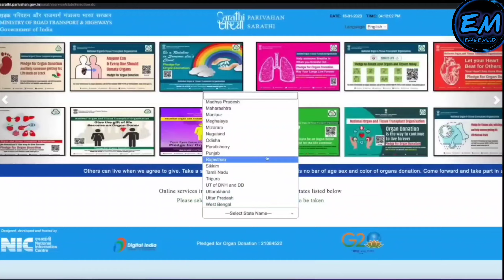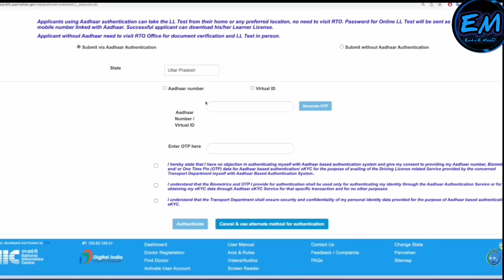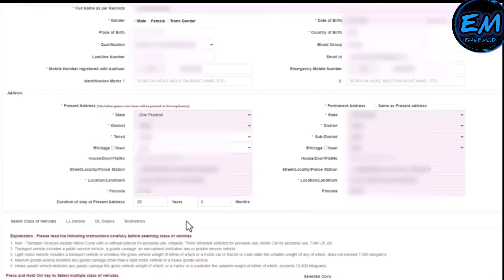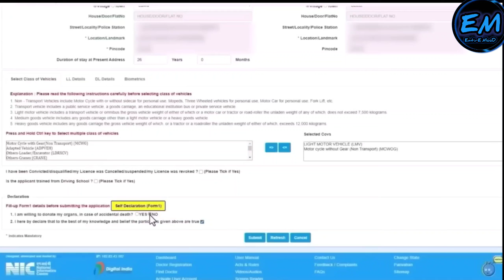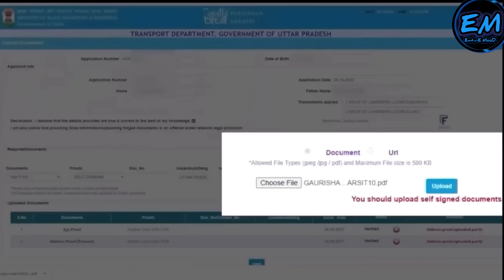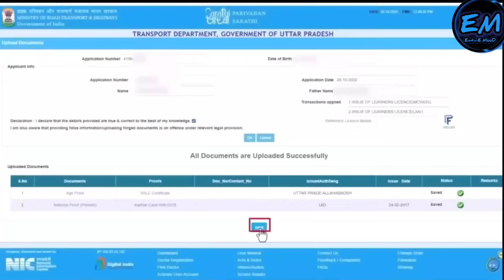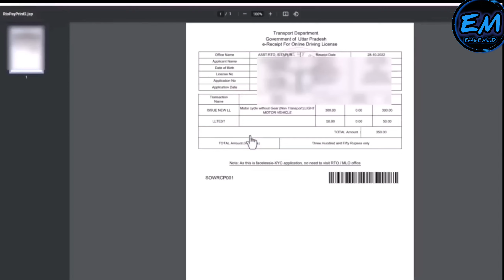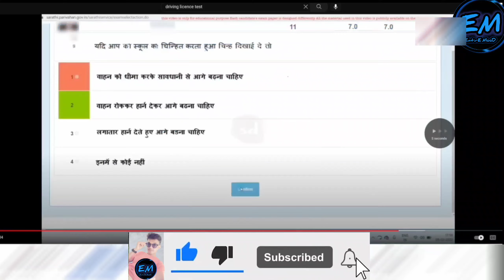Apply Driving Licence| Driving licence apply kaise kare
entiremood2022